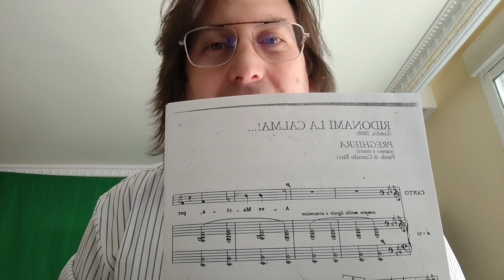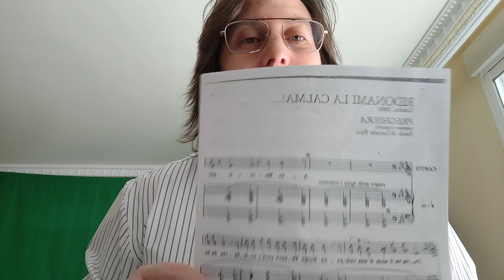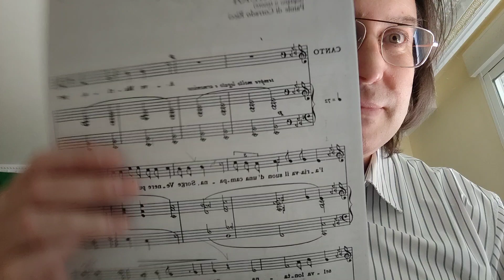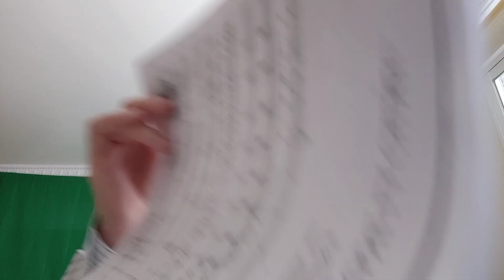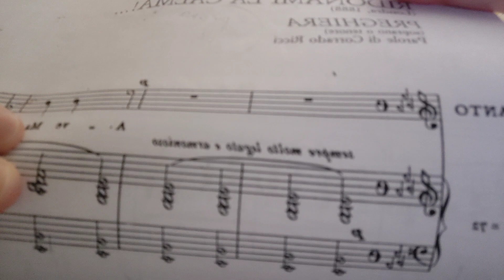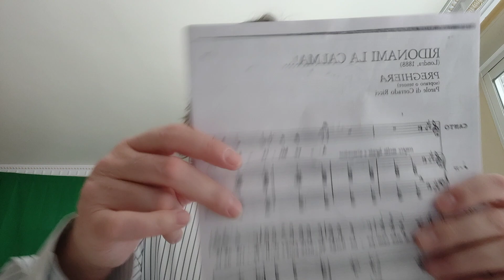Como ESTUDIAR Tu CANCIÓN O PARTITURA Para CANTAR BIEN en Tu CLASE DE CANTO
CLASE DE CANTO - Como ESTUDIAR Tu CANCIÓN O PARTITURA Para CANTAR BIEN en Tu CLASE DE CANTO.

Es necesario CANTAR BIEN Sobre todo para tu SALUD VOCAL Y TU EFICIENCIA al CANTAR tus canciones. Pudiendo darle LA EXPRESIÓN CORRECTA, SEGURA y NECESARIA a la melodía para así CANTAR BIEN Y BONITO.
SI TIENES ALGUNA DUDA EN TU TECNICA VOCAL,CONTÁCTAME POR WHATSAPP EN MI WEB Y HABLAMOS. PUEDES CONSULTARME CUALQUIER COSA RELACIONADA CON EL CANTO. GUSTOSAMENTE TRATARÉ DE AYUDARTE.

YA sabes si quieres aprender COMO CANTAR BIEN Sin tu GARGANTA, CON TUS RESONADORES FRONTALES Y DOMINANDO TU RESPIRACIÓN en una sola CLASE DE CANTO , ENTRA en mi WEB y envíame un WHATSAPP.
Soy Néster Martorell Pérez IL GRAN TENORE, YO TE AYUDARÉ PERO PRIMERO TE LO DEMOSTRARÉ
BUSCA SIEMPRE LA FACILIDAD Y LA CLARIDAD. ASÍ ES COMO VAS A CANTAR COMO UN PROFESIONAL.